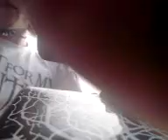Something cool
i'm sorry it's upside down, i'm not sure how to fix it